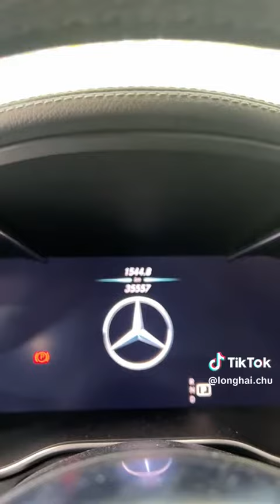Cá heo Vlogs - mercedes benz GLC 300 4matic 2022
Bỏ ra 2 tỷ 2